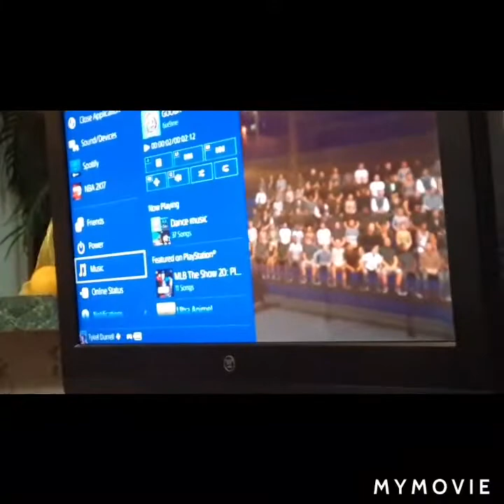Hanging with friends